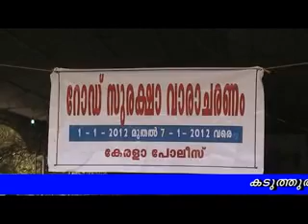kaduthuruthy police road suraksha varacharanam.flv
കടുത്തുരുത്തി ജനമൈത്രി പോലീസിന്റെ ആഭിമുഖ്യത്തില്‍ സംഘടിപ്പിച്ച റോഡ് സുരക്ഷാ വാരാചണത്തിന്റെ സമാപന സമ്മേളനവും, നേത്രപരിശോധന ക്യാമ്പും